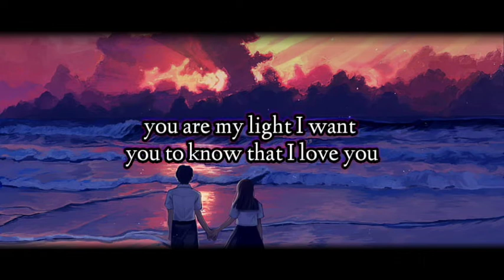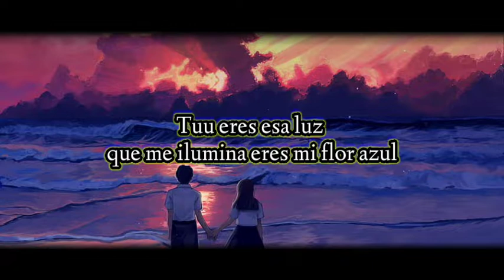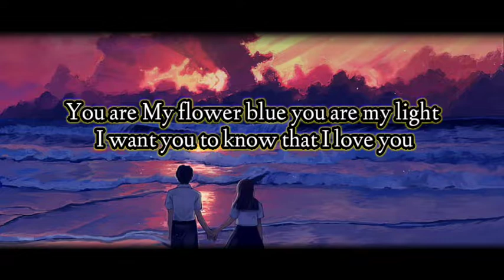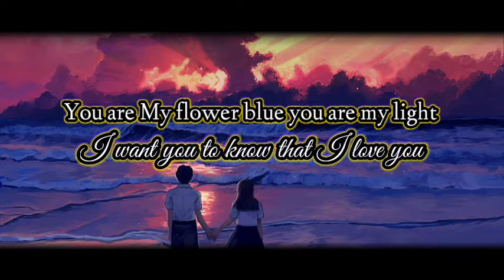Mi Flor Azul ~ Adolfo Cortes ~ Rap Romantico para dedicar.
primero que nada mil disculpas por todo este tiempo de inactividad, estoy de regreso con este nuevo tema algo diferente algo romántico para que se lo dediquen a esa chica que los enamoro ♥️ espero les guste, si es así los invito a suscribirse y dejar su like, de antemano les agradezco mucho por el apoyo brindado.

Beat Prod By: Zampler Beatz Ft. Yels Beatz